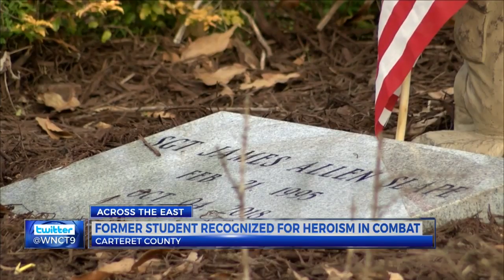West Carteret High honors former student who lost life in Afghanistan